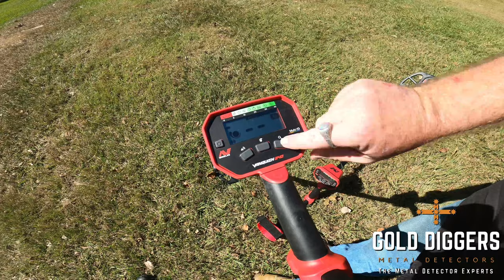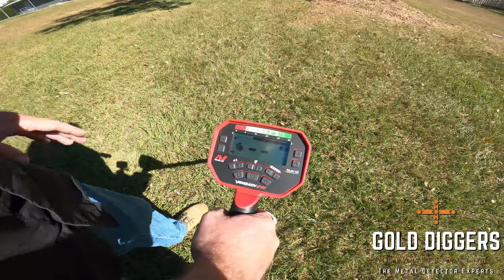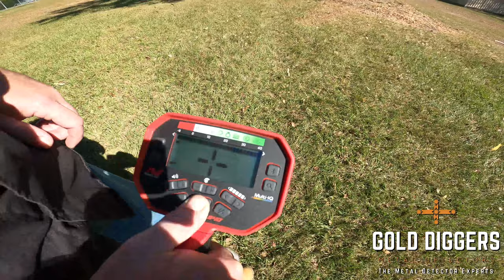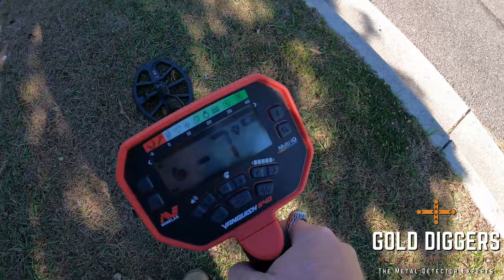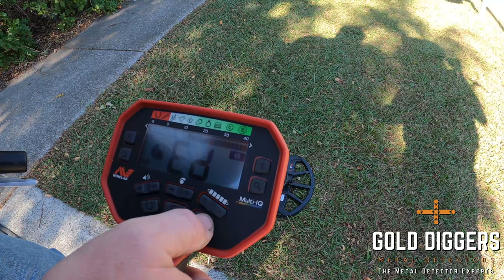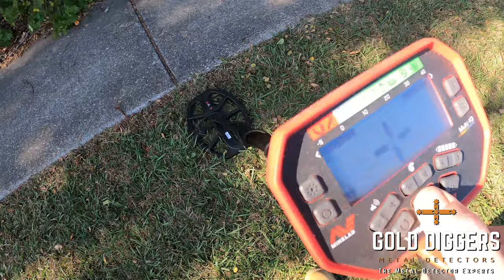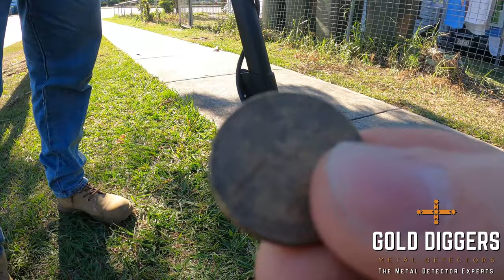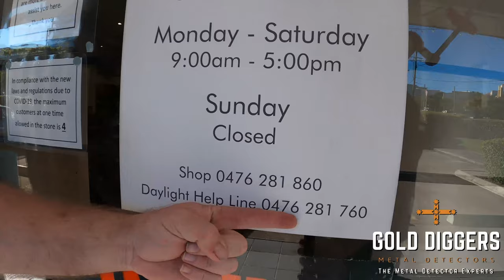Vanquish 340, 440 & 540 Detector Pro Tips Part 2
Lets get to 500 likes on this video!

Monday Night Live
Live streaming every Monday night on Facebook, about Metal Detecting and Treasure Hunting.

Gold Diggers MD
Ben, Nat, Cory and Taylor
6/50 Freda St Upper Mt Gravatt QLD 4122 Australia 4122
Aussie Daylight Detecting Help line: 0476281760

I'm open to discussing about collaborations, sponsorships, product reviews and more!

Golden Spur Mining
Small scale mining project that invites a limited number of people to experience what gold mining is all about. We also sell products produced from the mine.

Gold Diggers MD
Passionate about detecting and treasure hunting. A huge love for gold prospecting. We offer machine sales and training.